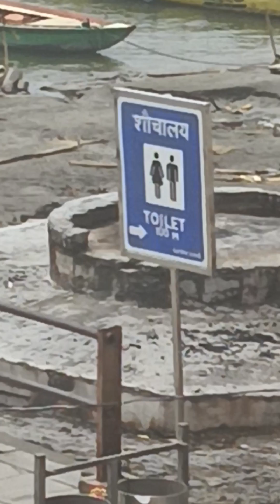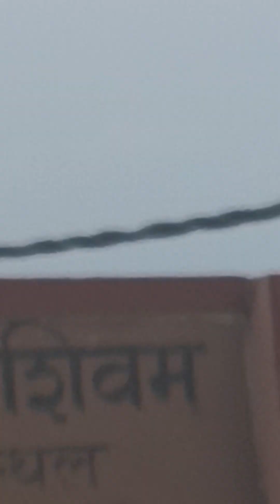June 1, 2023